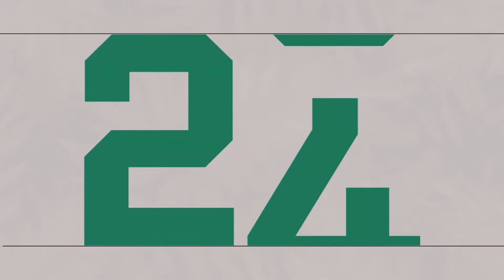GODLIKE VS IQOOSOUL | GODLIKE 15KILLS WWCD IN BMPS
GODLIKE VS IQOOSOUL | GODLIKE 15KILLS WWCD IN BMPS#jonathan